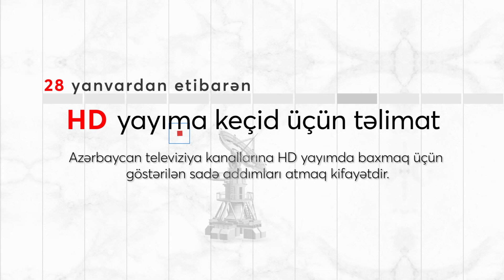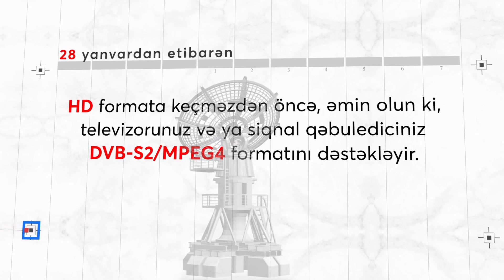Peyk yayımında HD formata keçid üçün video təlimat